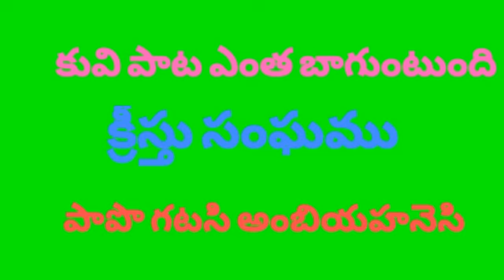పాపొ గటసి అంబియహనెసి||New KUVI song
పాపొ గటసి అంబియహనెసి||New KUVI song. Kuvisongspedapadu# సమయం పండౕఅని నినుNew KUVI song Newkuvisongs. churchofchristallsongs.